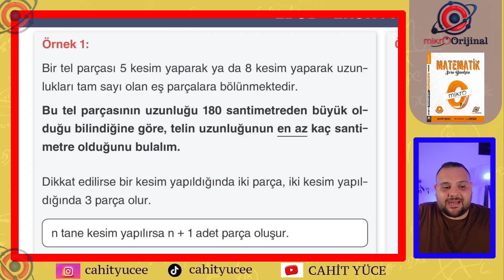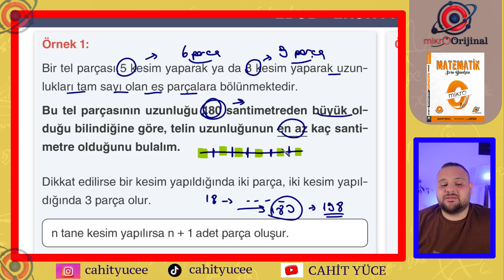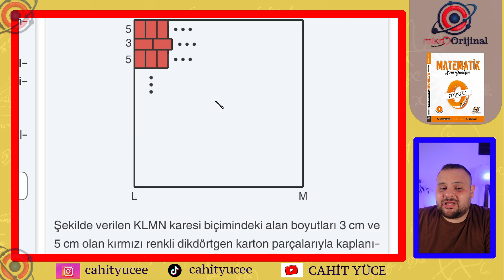91. VİDEO SAYFA 232